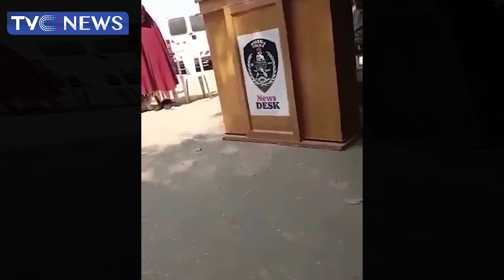[WATCH] CP Frank Mba Speaks On Successes Against Bandits, Other Criminals In Kaduna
In this video, Police Public Relations Officer, CP Frank Mba addressing newsmen in Kaduna on successes against bandits and Other criminal activities